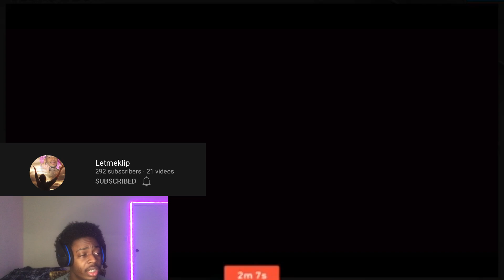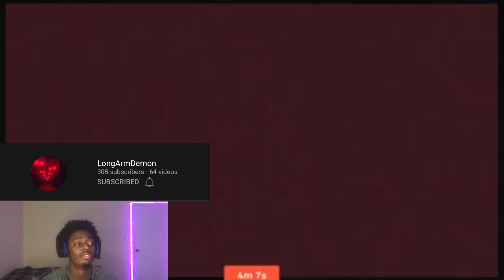NBA2K22 DRIBBLE GOD MIXTAPE *Reaction* PART 4